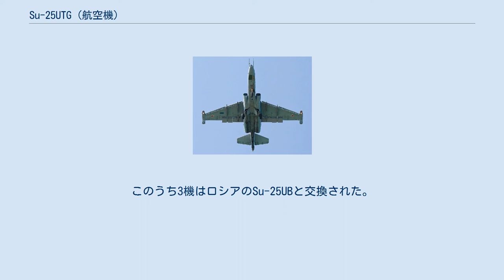Su-25UTG (航空機)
Су-25УТГ アドミラル・クズネツォフに着艦中のSu-25UTG Su-25UTG（ロシア語: Су-25УТГ）はSu-25の発展型の一つである。
工場名称はT8-UTG。
 Su-25UTGの源流はクズネツォフの計画前にさかのぼる。
ソ連では1973年に研究が開始されたカタパルト式空母の搭載機として、MiG-23K、P-42KB（Su-27の試作機名称）等と共にSu-25の艦上攻撃機型であるSu-25Kの研究が行われていた。
しかし、カタパルト空母の建造は見送られ、スキージャンプ式となったことによりSu-25KはMiG-23Kと共に開発中止となった。
しかし、Su-25Kの研究開発の際に発着訓練機として検討されていたSu-25UBK設計案の簡易型として実用化されたのがSu-25UTGである。
 開発は1984年より開始され、1988年初期に最初の飛行試験機であるT8-UTG1がSu-25UBからの改造で製造された。
1988年10月には、T8-UTG1はウクライナのサキ飛行場にあるニートカにおいて最初の飛行を行い、1989年11月1日にはI・V・ヴォチンスバとA・V・クストフの操縦の下「トビリシ」（現在の「アドミラル・クズネツォフ」）に最初の着艦を行った。
1989年から1990年までに最初のバッチの10機が製造され、1991年から1995年には第2および最終バッチが5機製造された。
 機体は着艦の衝撃に耐えるために構造が強化されているほか、海水による腐食対策のため胴体の中央部に燃料タンクの装甲ハッチなどの一部がアルミニウム合金となり、練習機として不要な燃料タンクの防弾ゴム皮膜処理も省かれている。
また、フラップは大きく可動するようになっている。
尾部には空母運用に必要なアレスティング・フックが装備された。
ベース機であるSu-25UBは攻撃機としても使えるが、Su-25UTGでは武装関連の機材は装備されていない。
そのためパイロンは増槽を装備するためのもの4つのみである。
アビオニクス面では武装関係の機材のほか地上部隊との通信用のR-828無線機が外され、着艦誘導用のA380レジスターBが装備されている。
 製造から20年が経過しているが、具体的な後継機の計画は無く、2013年より第121航空機修理工場で寿命延長改修が行なわれている。
これにより寿命は8年延長されるという。
 ロシア 10機を運用。
クズネツォフのソヴィエト連邦英雄2度受賞ボリス・サフォーノフ記念・第279艦上戦闘機航空連隊に所属。
8機はセヴェロモルスク-3基地、2機はエイスクの第859飛行戦闘訓練センターに配備されている。
配備機のうち7号機は着艦失敗により損傷している。
 ウクライナ 旧ソ連時代に配備されていたうちの5機（S/N 60、61、62、63、64）を引き継いでいた。
このうち3機はロシアのSu-25UBと交換された。
残りの2機については1機が2007年に中国に売却され、もう1機は2011年にエストニアを通じてアメリカに売却されている。
 下から見たSu-25UTG 出典: 諸元 性能